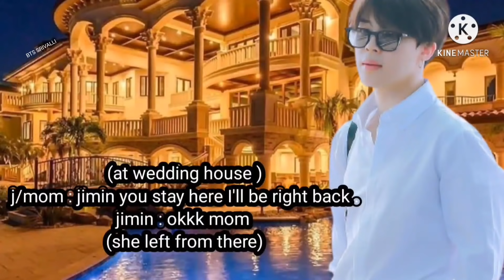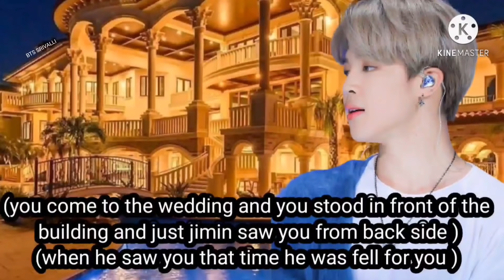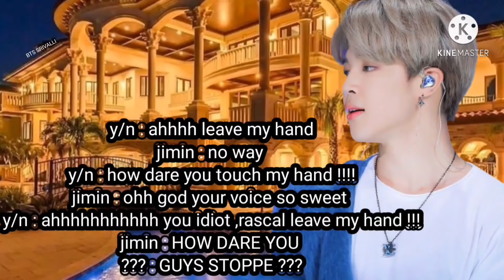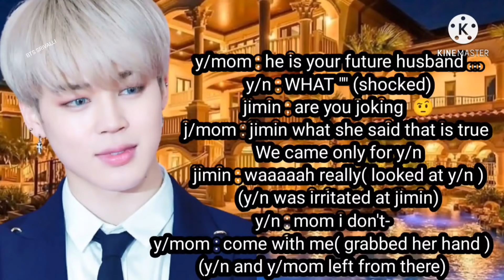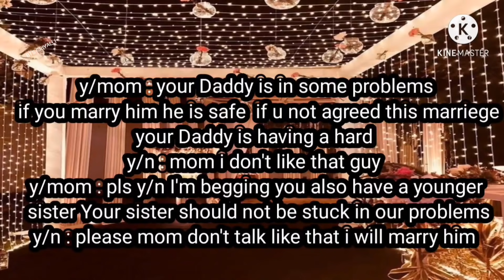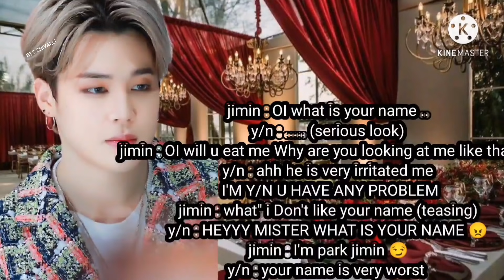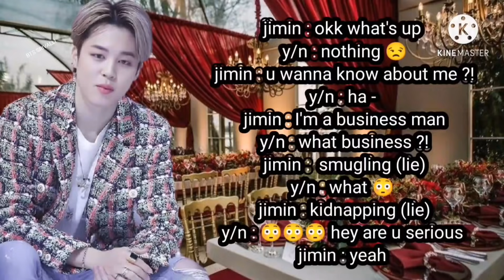Y/N FORCEFULLY AGREE TO MARRY WITH JIMIN || #1 KOREAN HUSBAND AND INDIAN WIFE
Username bts_srivalli